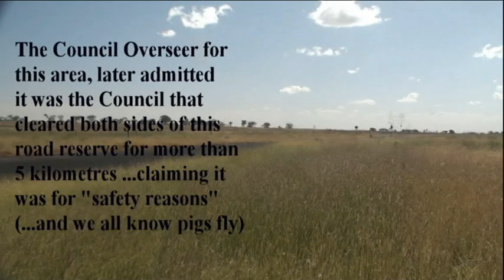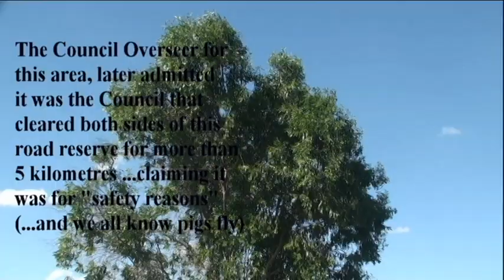Gumby Gumby Trees insane Destruction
The Gumby Gumby tree (Pittosporum Angustifolium) is one of the most rare and precious trees on the face of the Earth. Yet, our local Council, in conjunction with the Qld Dept of Transport & Main Roads, have taken it upon themselves, to poison and bulldoze them into oblivion. Why would anyone be so insane to destroy one of the most valuable health-giving trees in the World?